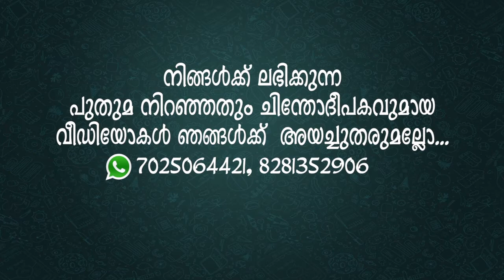Young Priests glorifying Jesus in public train | MJ TV WhatsApp Kouthukam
See these young priests glorifying Jesus in public train outside India. World is not too bad. Let us also glorify him.